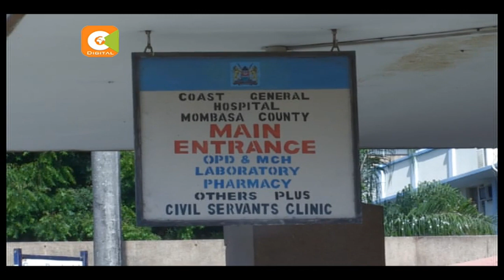Madaktari bado hawajarejea kazini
Serikali inaahidi madaktari watakaorejea kazini kufikia siku ya Jumatatu nyongeza ya mishahara ya asilimia 40 na marupurupu yaliyokuwa yameafikiwa katika mazungumzo yaliyotibuka. Haya ni licha ya vitisho kwa madaktari kuwa watafutwa kazi na kadhalika matukio yanayokisiwa kuwa ya kuwashurutisha ambapo baadhi ya madaktari wanadai kupigiwa simu na maafisa wakuu wa polisi katika baadhi ya kaunti na kuagizw akurejea kazini mara moja. Na kama anavyotupasha faiza magannga, wagojwa wanazidi kuumia hali hii ya vuta nikuvute ikiendelea.